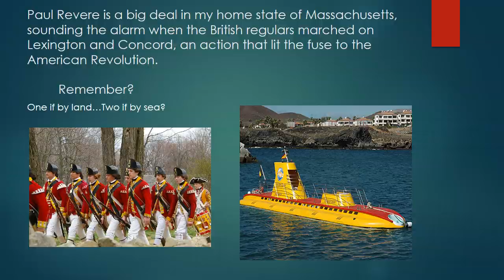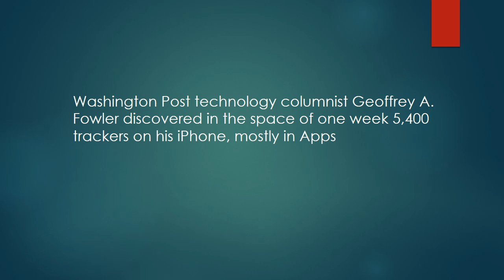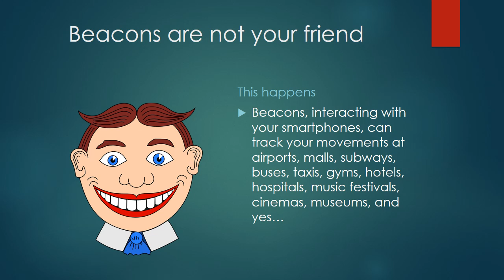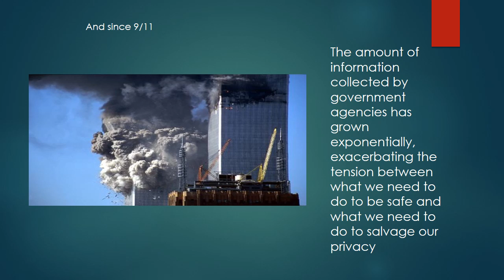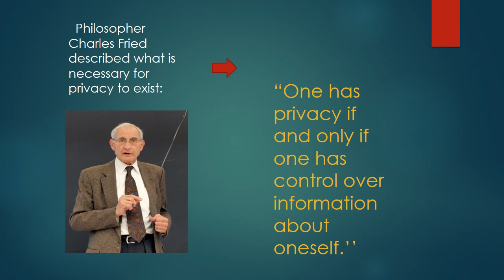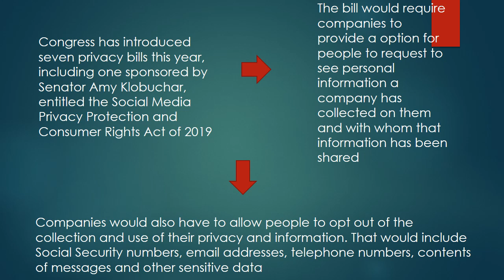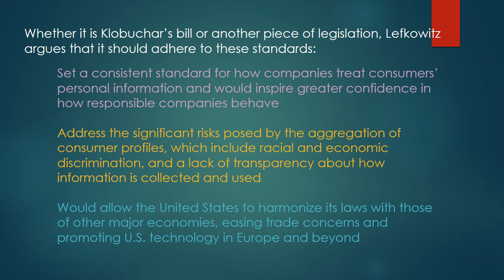gordon edes powerpoint for digital ethics North Park university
THis is a Powerpoint Presentation I created as a project for Digital Ethics class at North Park University's Schoolof Professional Studies. Not as a guest lecturer, but as a student! Getting my degree.